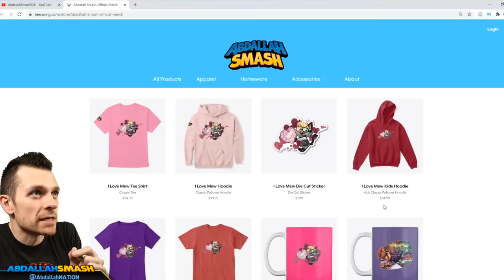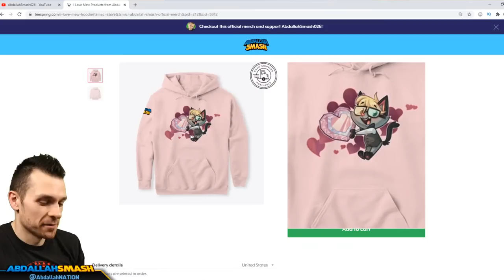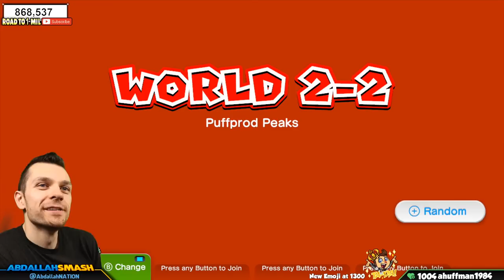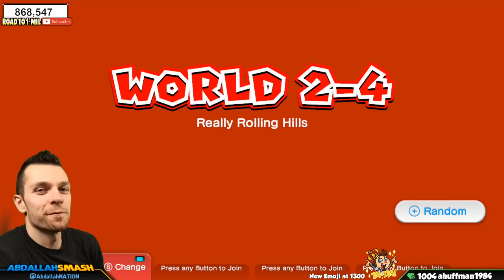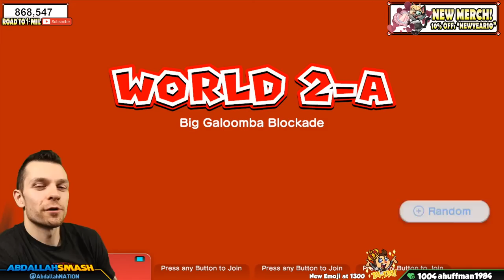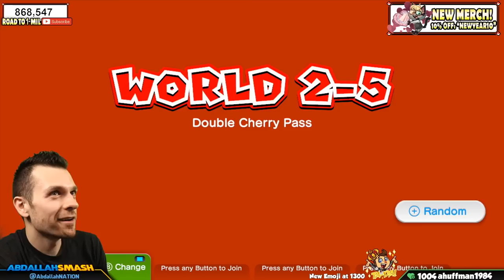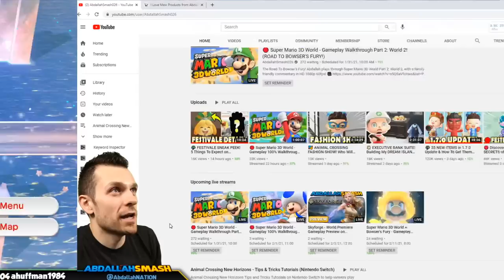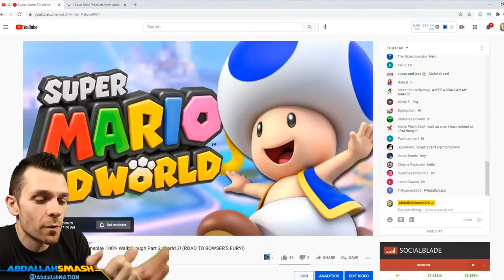🔴 Super Mario 3D World - Gameplay Walkthrough Part 2: World 2! (ROAD TO BOWSER'S FURY!)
The Road To Bowser's Fury!  Abdallah plays through Super Mario 3D World Part 2: World 2, with a family-friendly commentary in HD 1080p 60fps!

This video shows how to beat all the levels in World 2 of Super Mario 3D World:

00:00 Welcome & Thanks for Subscribing!
02:22 World 2-1 Conkdor Canyon
09:41 World 2-2 Puffprod Peaks
20:55 World 2-3 Shadow-Play Alley
24:35 World 2-4 Really Rolling Hills
32:22 World 2-A Big Galoomba Blockade
33:16 World 2-Mystery House Melee
34:41 World 2-5 Double Cherry Pass
42:50 World 2-Stamp House
45:56 World 2-Boss Bowser's Bullet Bill Brigade
53:09 Thanks For Sharing! 👍 If You Enjoyed It!